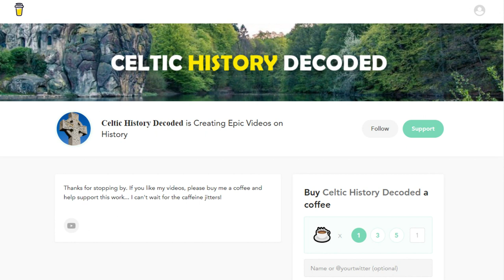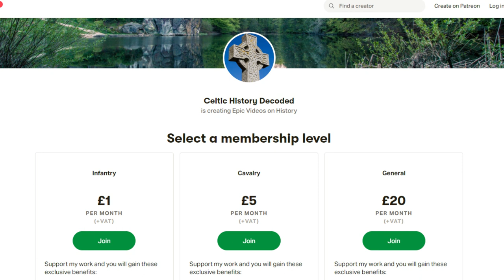Pictland Revealed! The 7 Pictish Kingdoms of Ancient Scotland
The ancient kingdom of Pictland is often referred to as just that: a unified kingdom of the Picts. However, as the mysteries of the Picts continue to reveal themselves, it appears as though Pictland was actually comprised of 7 different but connected Pictish kingdoms, who shared many linguistic and cultural characteristics.

The Pictish kingdoms of ancient Scotland were: Fib, in modern Fife, Cait to the, in northern Caithness and Sutherland, Cé, on the east coast around Aberdeenshire, Circin, in the Angus region, Fidach, around the Inverness region, and Fotla, around the Perth and Kinross region. The 7th Pictish kingdom was Fortriu, which is thought to have been situated around Moray in the north-east of ancient Scotland. Fortriu however is often used interchangeably with Pictland, perhaps suggesting that it was one of the most powerful kingdoms.

Exactly when these kingdoms arose and for how long they survived is largely unknown. The first reference to Fortriu however came from a Roman writer in the 4th century AD, who referred to them as the Verturiones. It is thought that Verturione came from the Brittonic root vertebra, indicating that Fortress People is how they were referred too. In Old England, Anglo-Saxon records refer to these Pictish people as Wærteras.

In the Pictish Chronicle, a loose historical account of Pictish Kings, the seven Pictish kingdoms were said to have been founded by the seven sons of the Cruithne. The Cruithne or Cruthin refers to a people of early medieval Ireland who occupied a territory centered around Ulster. This has led some to argue that the Picts of ancient Scotland and the Cruthin of ancient Ireland was connected in some way, although this is debated. We do know that Cruithne was an Irish name for the Picts.

In a religious book written between 697 and 700 AD, called the Life of Columba, the author records how the Columba baptised a man called Artbranan, who was described as the "chief commander of the warband of the region of Cé." There are still references to the Cé in Scotland today. The Bennachie mountain range in Aberdeenshire for instance means the “Mountain of the People of Cé.”

In Irish sources, the seven Pictish kingdoms were said to have been ruled by hereditary chiefs or kings. It has been documented from various sources that the Picts most likely traced the hereditary line of kingship through the female line.

In the early 6th century, the seven kingdoms are said to have merged into two larger kingdoms, the southern and the northern Picts.

Scotsman - The Picts: How their mysterious world is being illuminated like never before

Scotsman - A brief history of the ancient Pict Kingdoms of Scotland